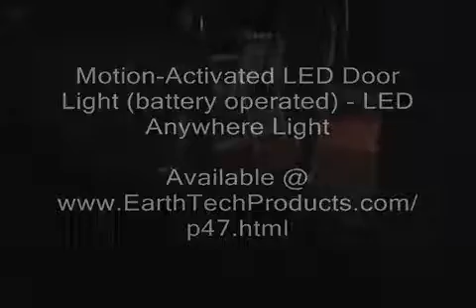Motion-Activated LED Door Light (battery operated)510